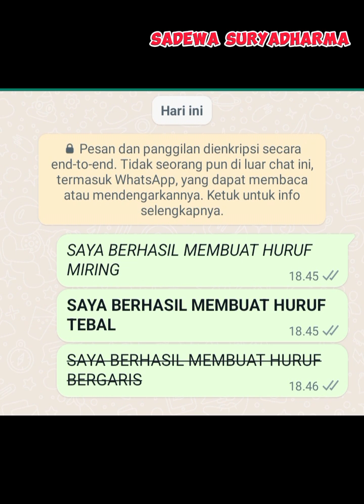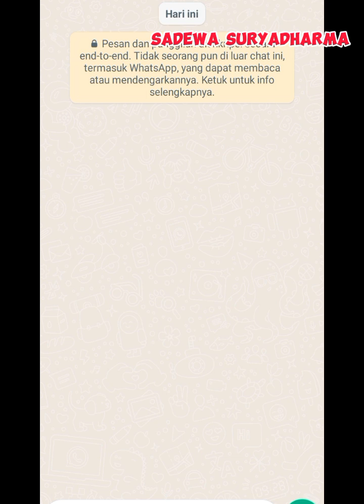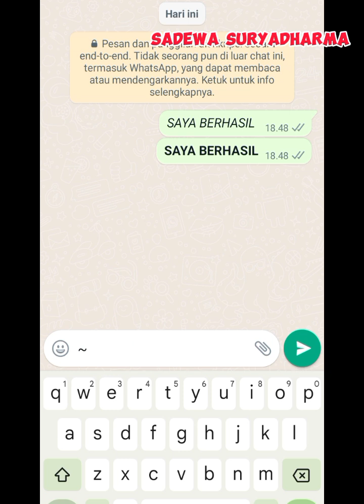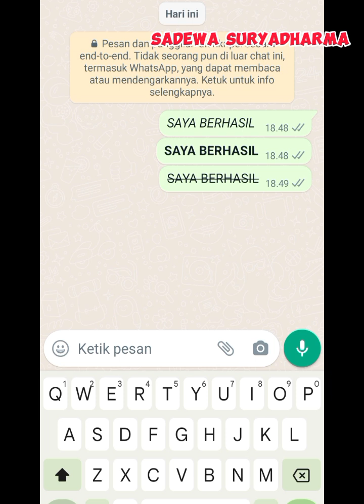cara membuat huruf tebal di whatshap, huruf miring di whatshap dan huruf bergaris tengah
cara membuat huruf tebal di whatshap, huruf miring di whatshap dan huruf bergaris tengah trik whatshap yang tersembunyi, cara unik whatshap